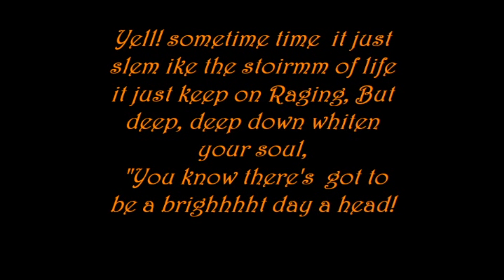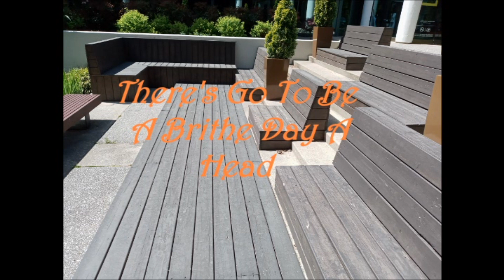{"There's Go To Be A Brighter Day A Head"} By, Prentiss Barksdale Sr, ("There is a brighter day")